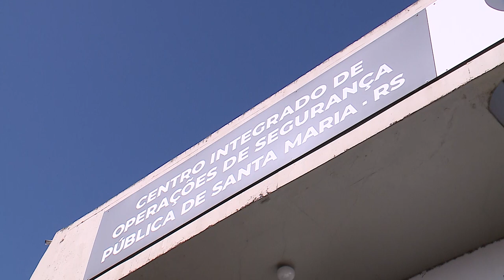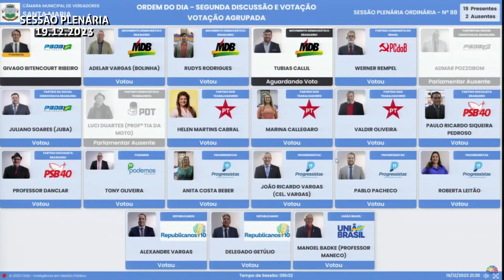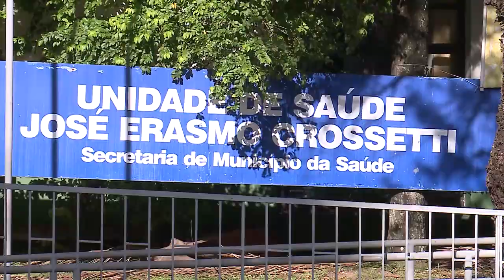Emendas impositivas para a Guarda Municipal